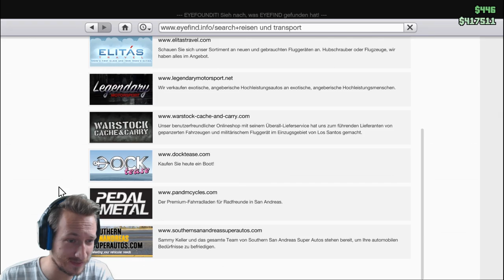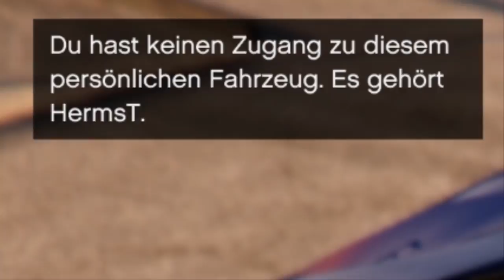GTA ONLINE: Funny Moments | Gta Random Action | deutsch/german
Gta online ist echt mal wieder ein MUSS :D
Cs:Go Skins kaufen und verkaufen:
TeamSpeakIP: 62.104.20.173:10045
Password: ebn